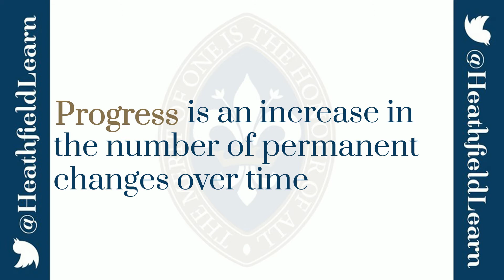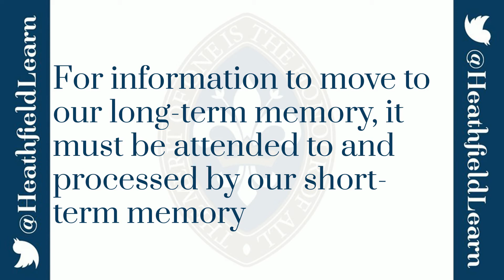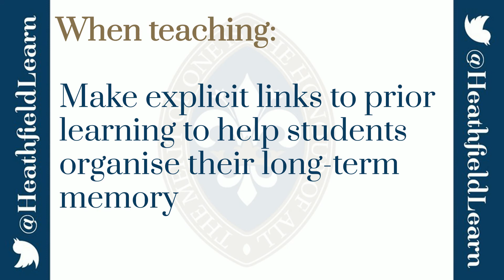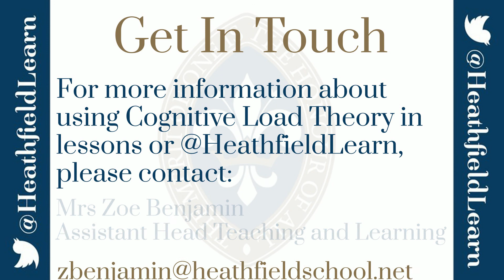HeathfieldLearn Cognitive Load Theory